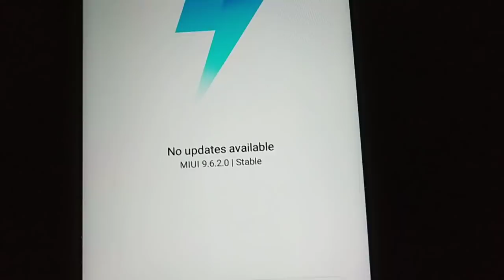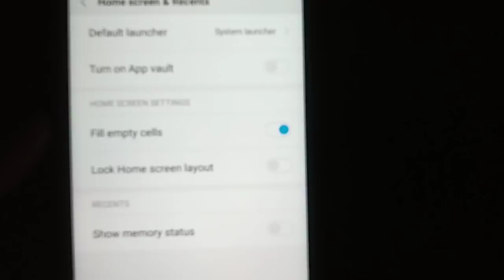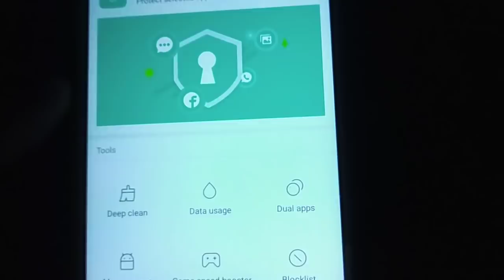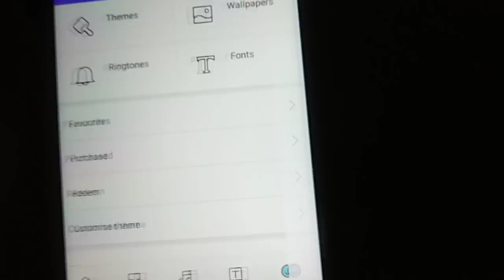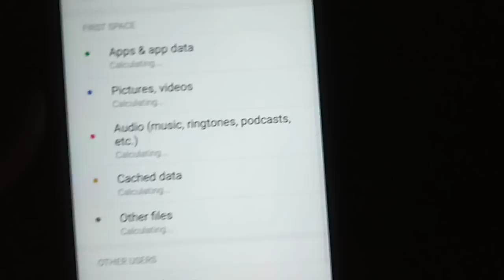Redmi Y1/Y1 Lite MIUI 9.6.2.0 Stable Update Full Changelog And Bugs Fixes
Redmi Y1 MIUI 9.6.2.0 Stable Update Full Changelog And Bugs Fixes